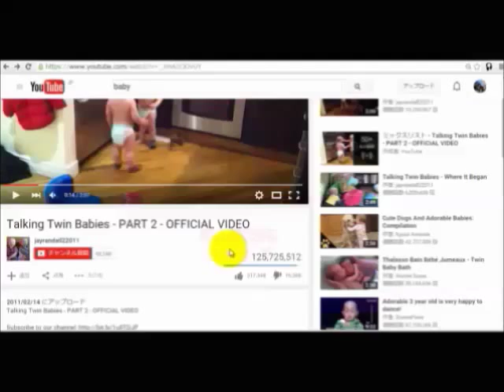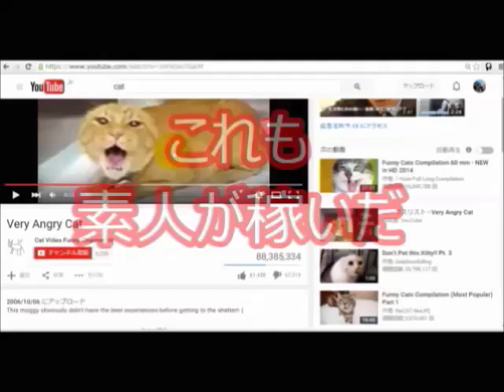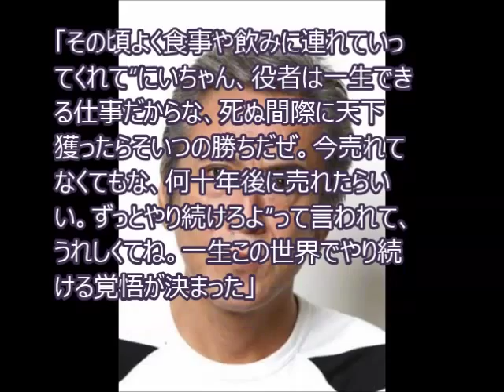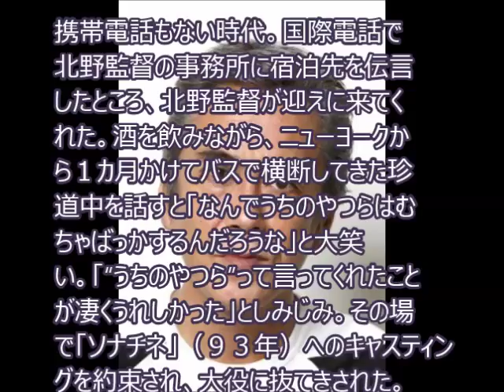寺島進 北野武監督との出会いが転機「いなかったら今の俺はない」TC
引用元
寺島進　北野武監督との出会いが転機「いなかったら今の俺はない」

こわもて俳優・寺島進（５１）は、北野武監督（６８）の映画の常連だ。
その風貌はヤクザや刑事役で重宝される一方、下町育ちならではの人情味がにじみ出て幅広い作品で存在感を発揮している。
「愛・恩義・結束力」を家訓に掲げる男気あふれる人柄。２児の父で、オムツ替えもお手のもののイクメンでもある。

関連動画
哀川翔、寺島進のボケが流せない…　映画「25 NIJYU-GO」先行上映舞台あいさつ(1)

2014/10/31 に公開
★エンタメニュースを毎日掲載！
映画「25 NIJYU-GO」先行上映イベントの舞台あいさつが10月31日、東京都内で行われ­、主演の哀川翔さんや共演の寺島進さん、高岡早紀さん、小沢仁志さん、小沢和義さん、­井上正大さんが登場した。

2014/12/26 に公開
映画「アンフェア～the answer」に出演する篠原涼子、寺島進、加藤雅也が登場 寺島は篠原が大量に水を飲むと暴露 TOKIO ゲスト：篠原涼子、加藤雅也、寺島進、佐藤浩市 アンフェア DVD. 映画「アンフェア～the .

寺島進,映画, mantan, 取材・リポート, 25 NIJYU-GO, 11月1日公開, 哀川翔, 小沢仁志, 小沢和義, 井上正大, 高岡早紀,
JbCtoLGpiCAPJ85VcmmumQ,UCJbCtoLGpiCAPJ85VcmmumQ